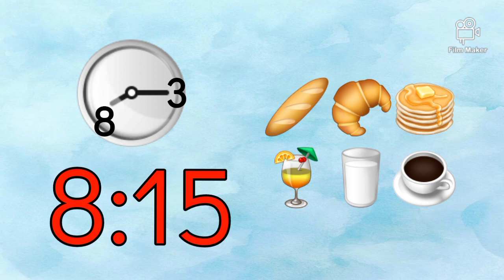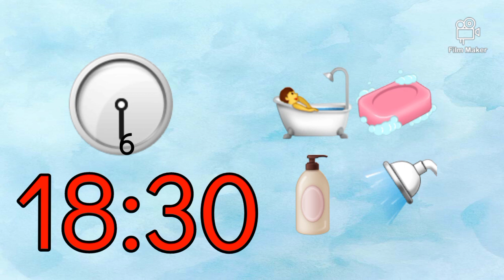Apprendre à lire l'heure en français facilement 🌃🏙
les alphabets en français
l'alphabet en français
l'alphabet
apprendre l'alphabet en français
les alphabets
abc français
abcd français
alfabe france
abcd
les lettres de l'alphabet
abcd française
lettre alphabet français
horof français
lafabe français
alphabétique français
comment écrire les alphabets
les alphabets
alphabet en français
apprendre l'alphabet
les lettres en français
الحروف بالفرنسية
apprentissage
اللغة الفرنسية
comment parler en français
alphabet francais
lalfabes france
abc français
abcd en français
abcdefgh
abcdefghijklmnop
les alfabes français
l'alphabet en anglais
abcdefghijkl
abcd française
apprendre l'alphabet français
lettre alphabet français
lalfabi
abcd en anglais
la fabi france
abc français
abcdefghijklmnopqrstuvwxyz
apprendre les lettres en français
lizan fabi français
alphabet french
chanson de l'alphabet
alphabétique
les 26 lettres de l'alphabet français
بالفرنسية abcdefg
Titounis alphabet
abc song
saint nicolat chanson
alphabet français en chantant